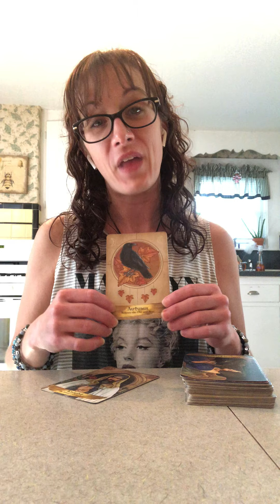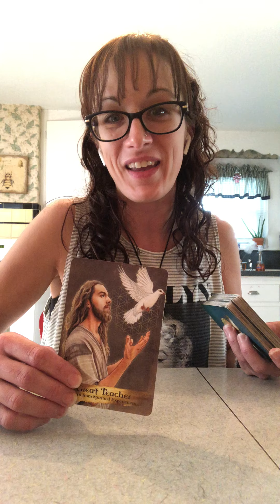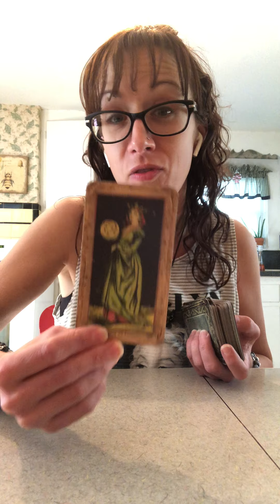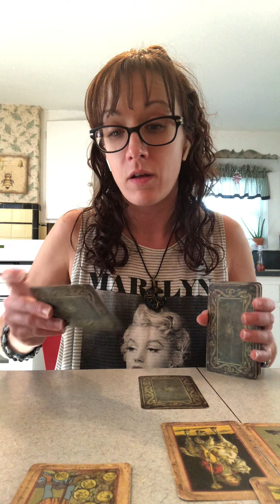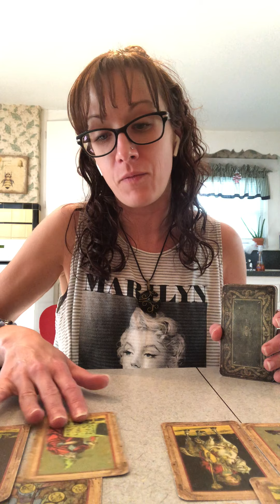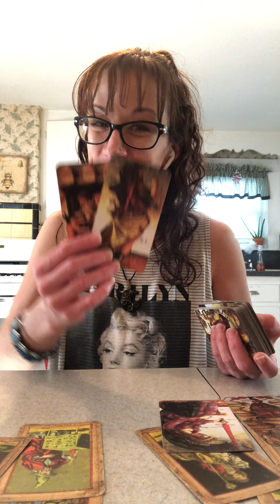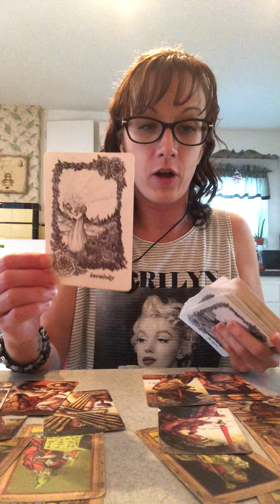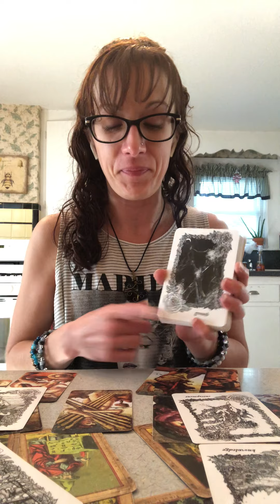Libra Love Reading - Highly Emotional but Still Killing It